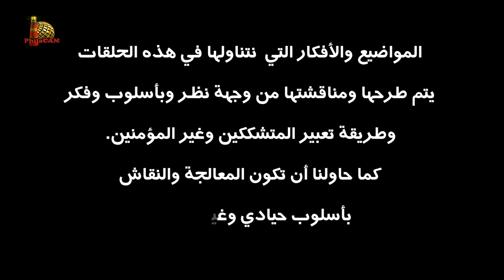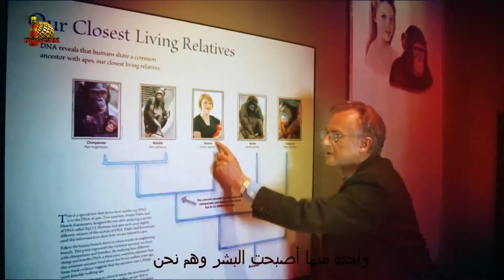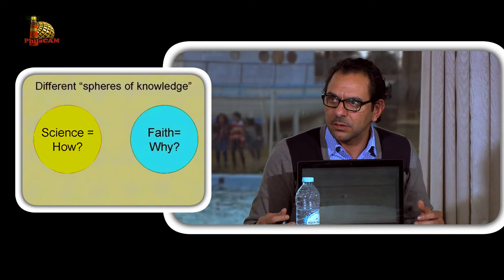الشك ف الكمين - ٣٠ - علاقة العلم بالإيمان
... الشك في الكمين ...
علاقة العلم بالإيمان وماذا قدم كل منهما للآخر
عقلانيون، مجموعة من الشباب بتدور وبتبحث عن الحقيقة،
وبتشك في كل الثوابت،
وبتدرس كل افكار والأسئلة والتشكك،
بموضوعية - بحيادية ...
من غير مسلمات أو فرضيات مسبقة ...
البرنامج يناقش: الدين - الإيمان - الإلحاد